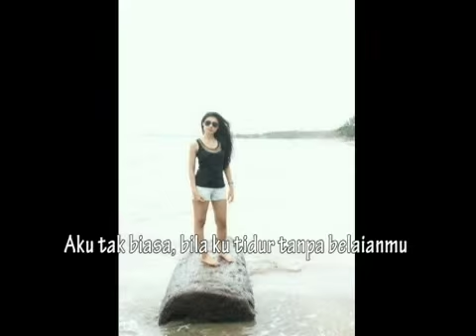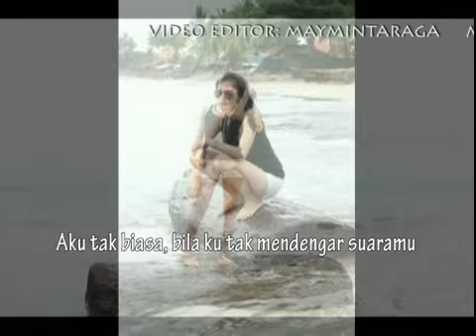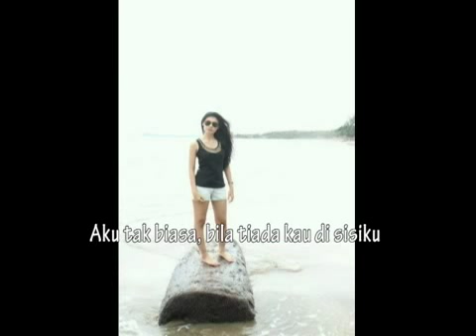AKU TAK BIASA, Alda Risma, editora: maymintaraga